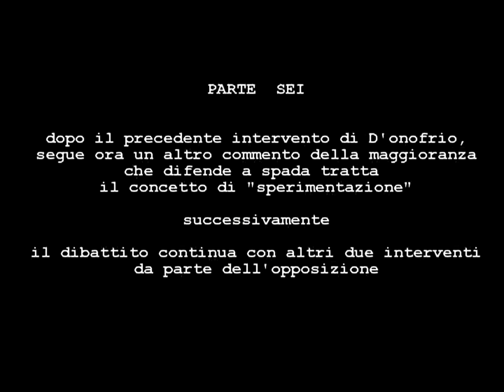Assemblea consiglio zona 1 pedonalizzazione piazza Castello a Milano - parte 6 maggioranza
altro commento della maggioranza, che difende a spada tratta il concetto, cavallo di battaglia di ogni iniziativa di questa giunta, di "sperimentazione".

Successivamente il dibattito continua con altri due interventi da parte dell'opposizione.